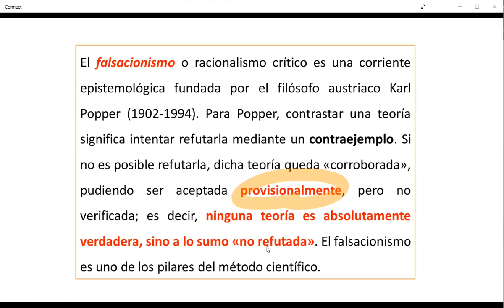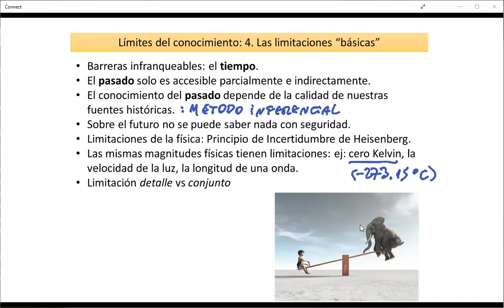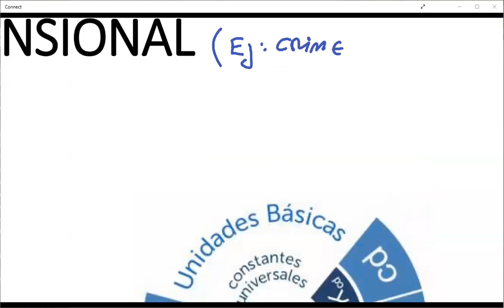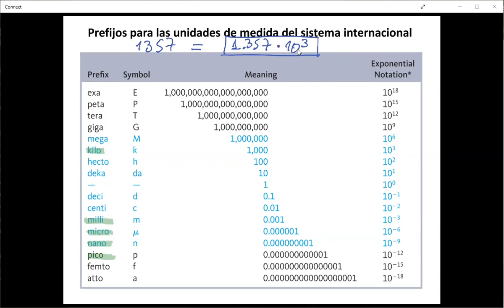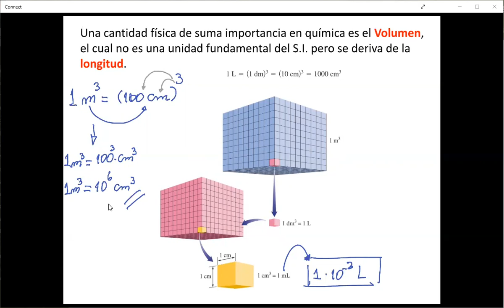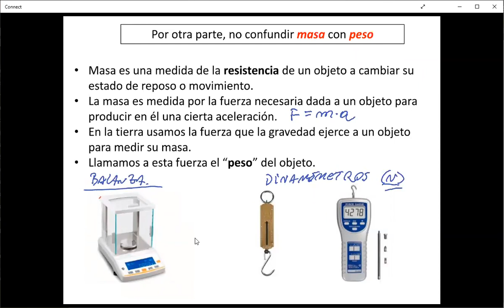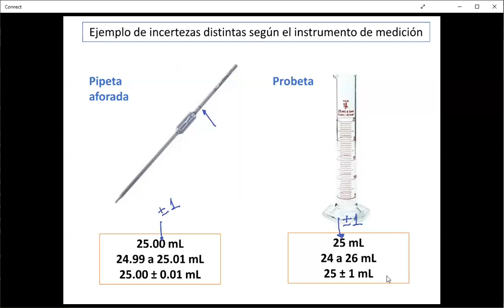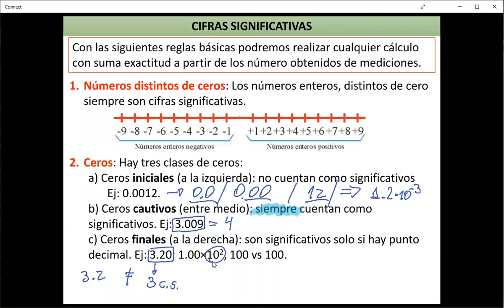Análisis dimensional y cifras significativas en Ciencias Parte 1 - Dr. Jaime Mella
- Sistema internacional de unidades
- Cifras significativas